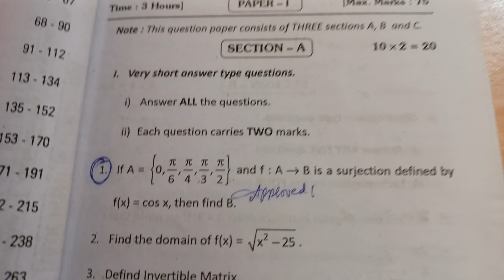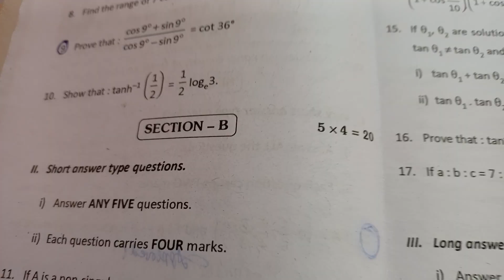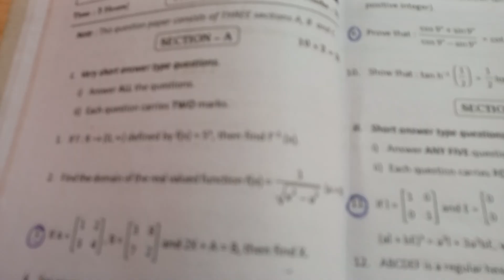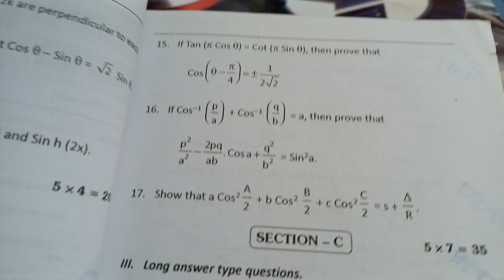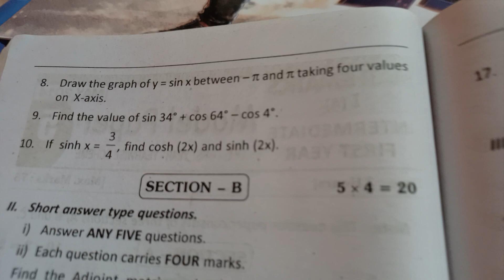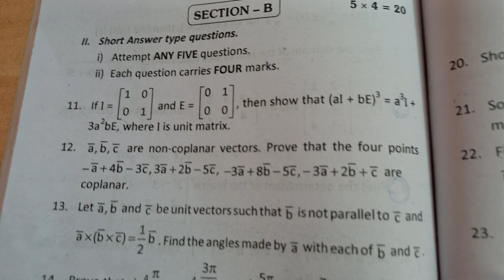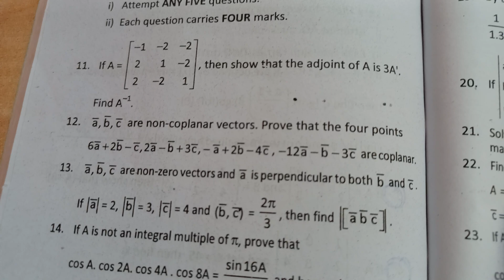Junior inter 1A 2marks 4marks public important problems